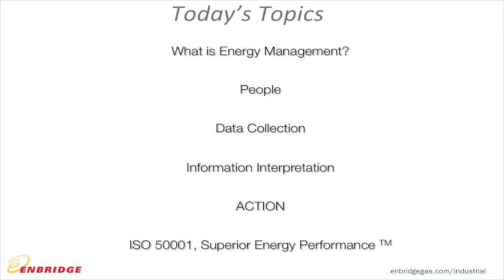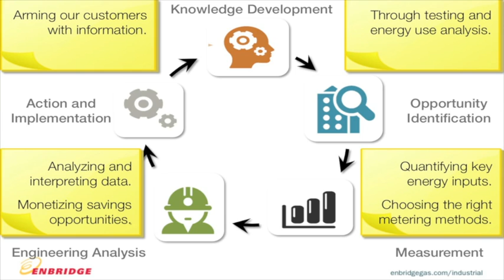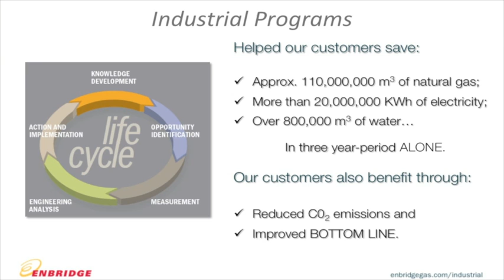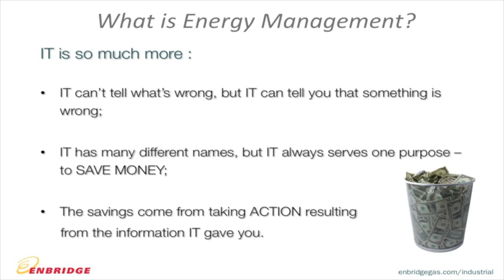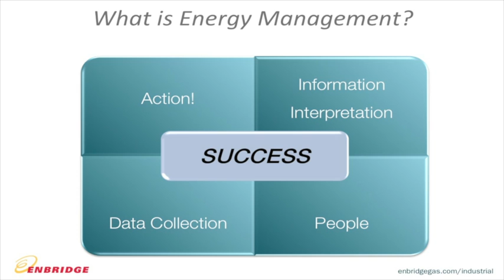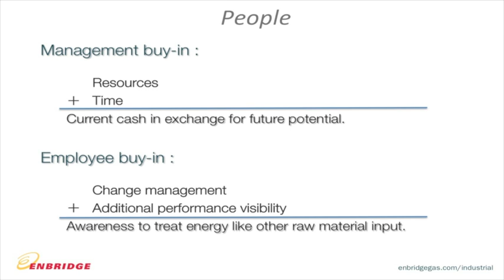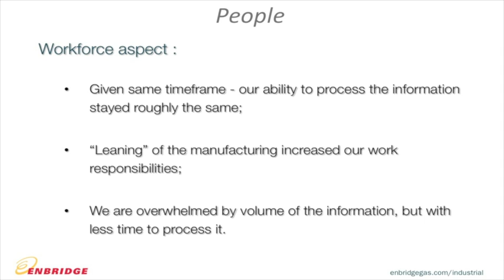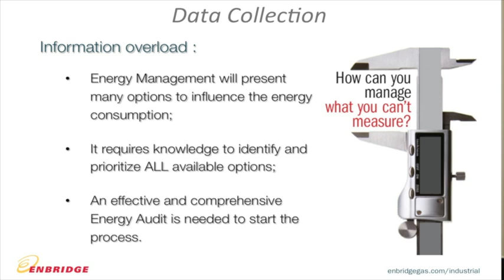Energy Management 101 - Part 1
Enbridge Gas Distribution held a free workshop on energy management led by Energy Efficiency Manager, Damir Naden. The workshop allowed attendees to map their energy profile, explore ways of building and integrating an energy management system and evaluate industry recognized energy management standards.